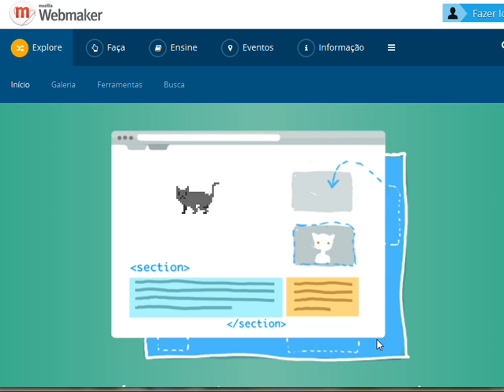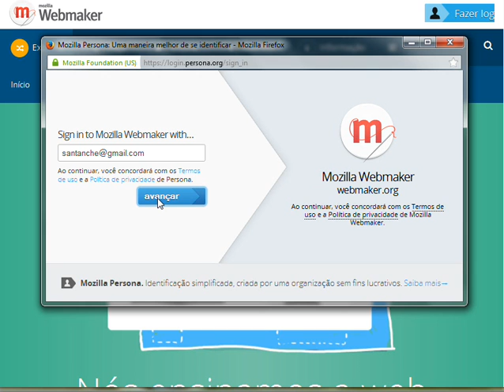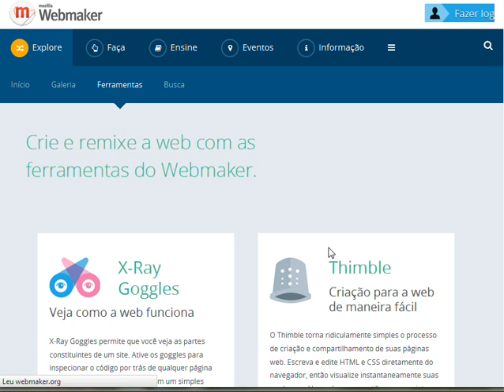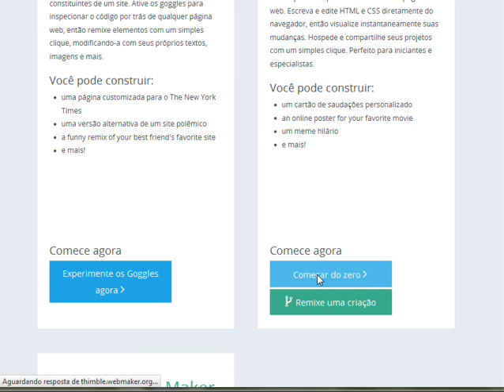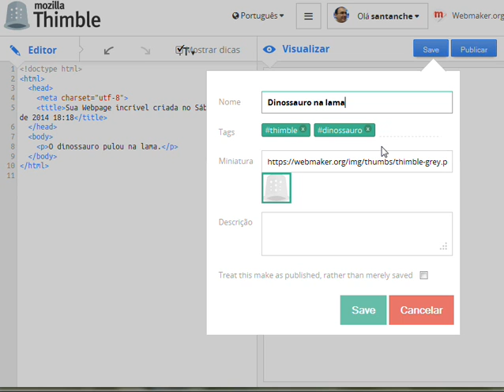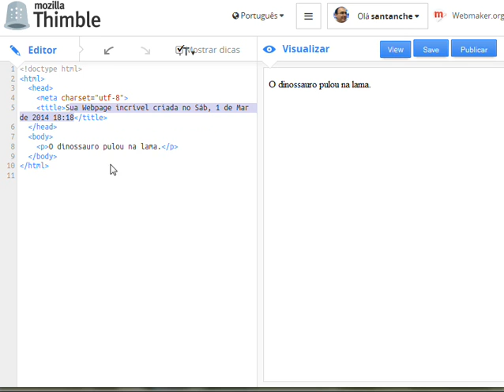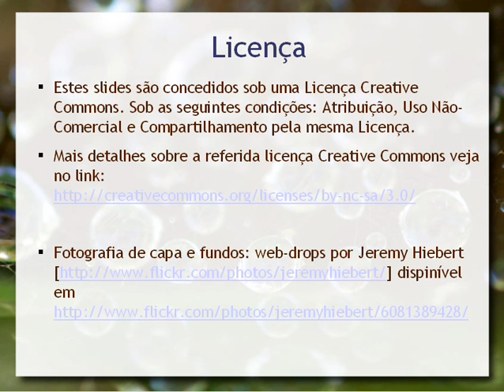Web - Criando uma conta no Webmaker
Breve apresentação que mostra como criar uma conta no Webmaker e os primeiros passos para usá-la.